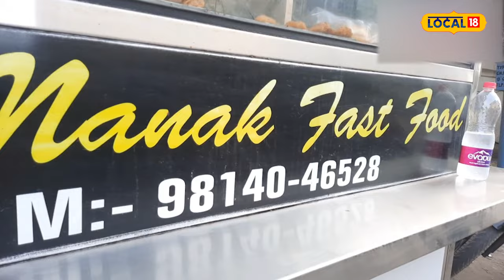ਦਿਨੇ ਲਗਾਉਂਦਾ ਰੇਹੜੀ, ਰਾਤੀ ਕਰਦਾ ਗਾਰਡ ਦੀ ਨੌਕਰੀ | Inspirational story